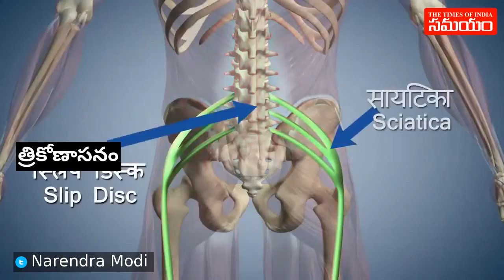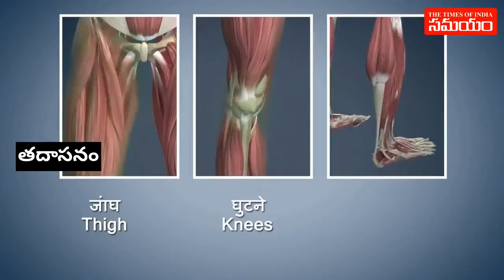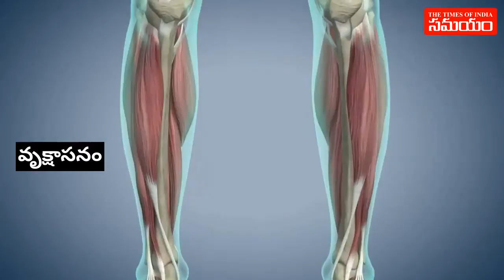PM Modi teaches asanas through animated tutorials, Twitter shows support for Yoga Day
మోదీ యోగా.. ఈ ఆసనాలతో ఆరోగ్యం మస్త్!